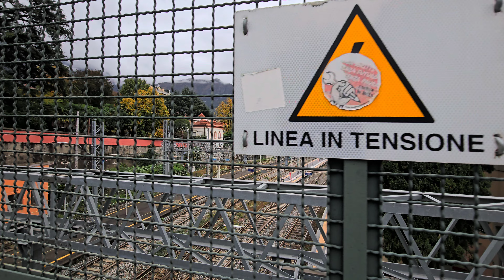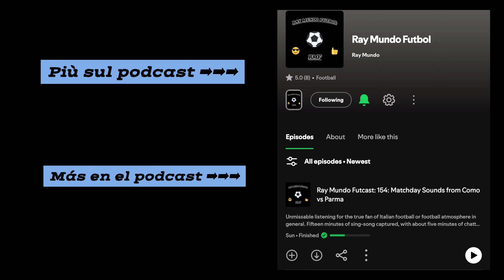Ray Mundo: 104: Lecco vs Pergolettese (Italian Serie C)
I was lucky enough to witness this superb fan display from Lecco